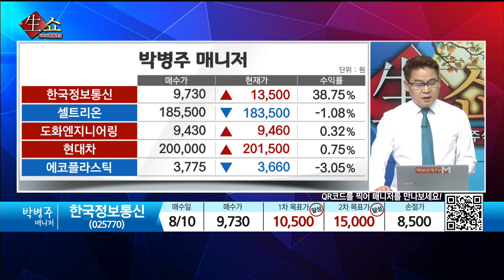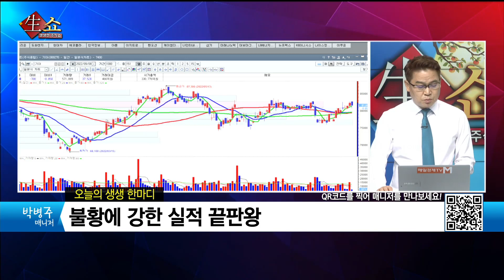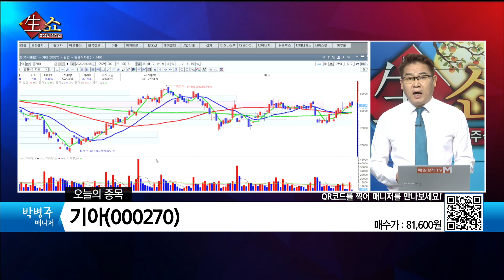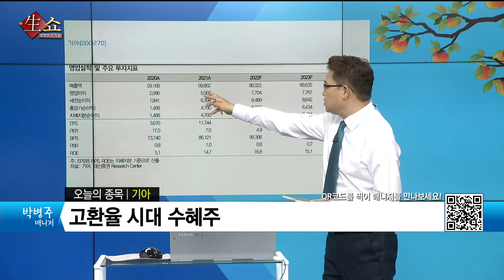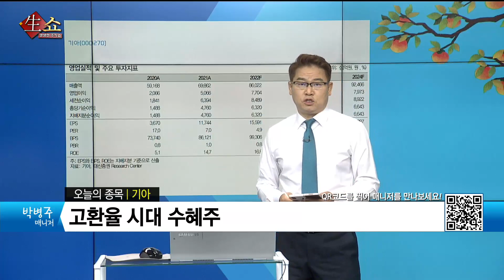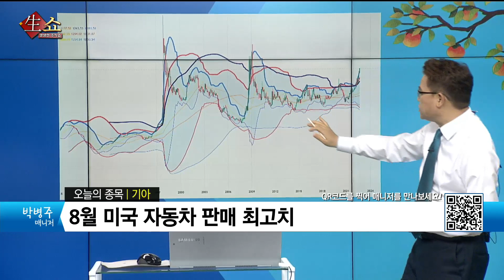[생쇼 종목추천] 불황에 강한 실적 끝판왕 기아 / 생쇼 박병주 / 매일경제TV